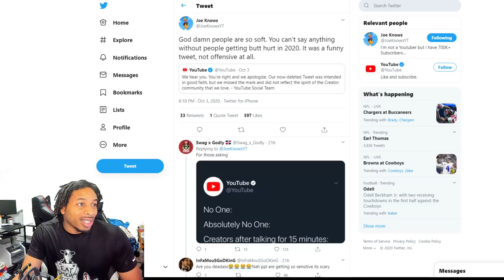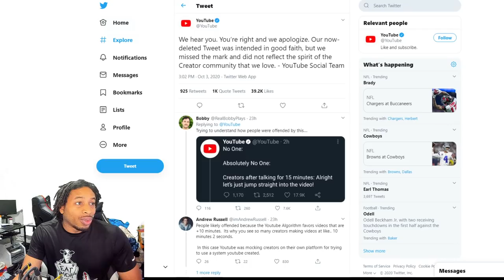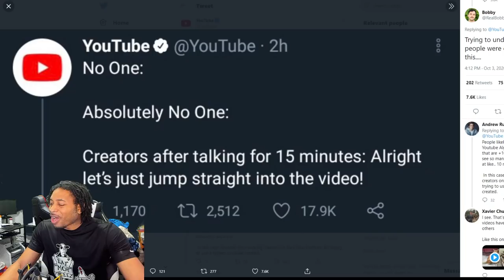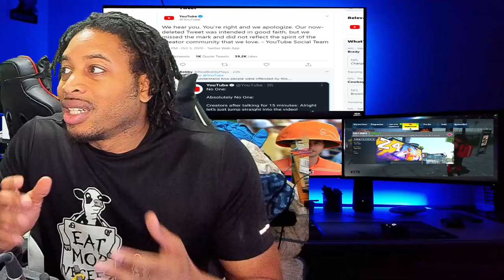POOLE DF BANNED FOR BOOSTING? - THE GAME CAUGHT BOOSTING - YOUTUBE ISSUES AN APOLOGY - NBA 2K21 NEXT